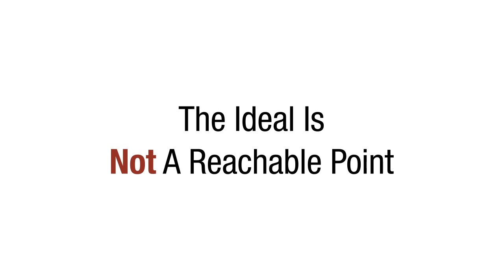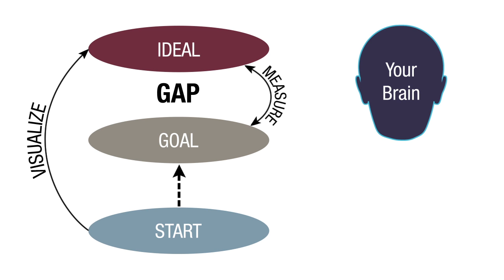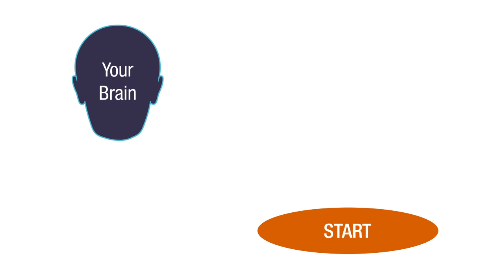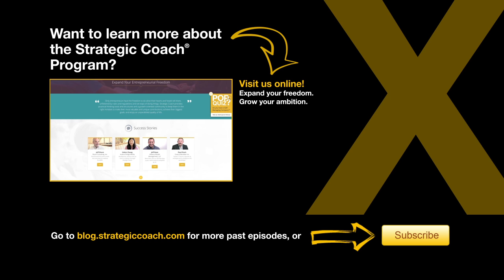How To Measure Success — Multiplier Mindset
Dan Sullivan explores the idea that how you measure your progress on your goals can make or break your own personal perception of your success, with life-changing outcomes.

► Please take a moment to comment and let us know your thoughts on this video.

Does it feel like you’re still far from achieving your biggest goals? The problem is not in the quantity or quality of your success and achievements. The problem is how you measure. Download Dan Sullivan's book The Gap And The Gain for more on this powerful mindset shift

Dan Sullivan is founder and president of The Strategic Coach Inc. and the top business coach to entrepreneurial individuals and groups around the world. A visionary, an innovator, and a gifted conceptual thinker, Dan has over 40 years’ experience as a highly regarded speaker, consultant, and strategic planner. Connect with his online profiles for entrepreneurial insights, tips, motivation, and inspiration on a daily basis. Dan’s strong belief in and commitment to the power of the entrepreneur is evident in all areas of Strategic Coach® and its successful coaching program, which works to help entrepreneurs reach their full potential in both their business and personal lives.

ca.